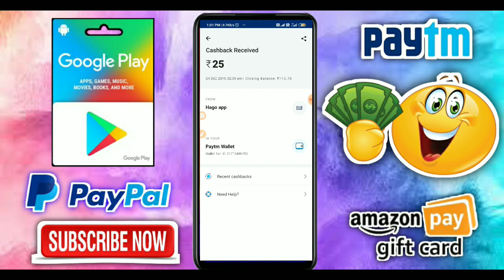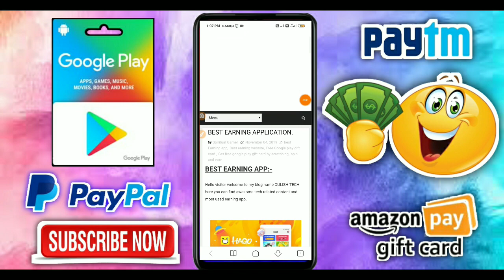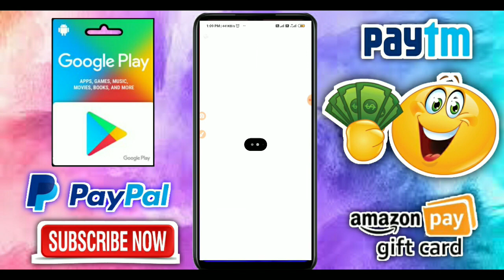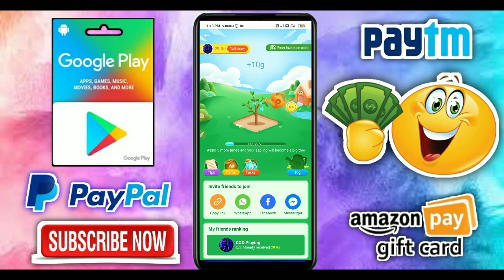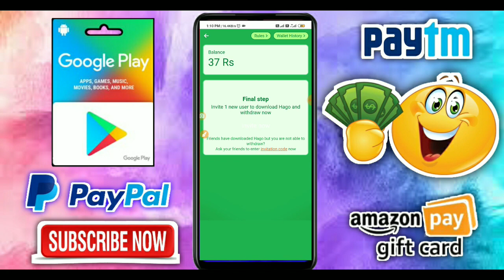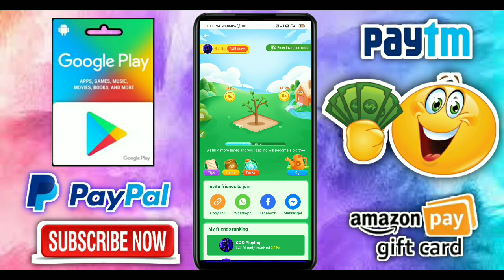Google Play Gift Card | Earn Unlimited Paytm Cash | 100% Working | With Payment proof